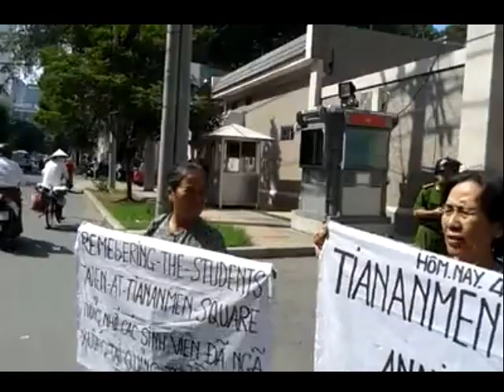DÂN OAN BIỂU TÌNH CHỐNG TRUNG QUỐC TẠI LÃNH SỰ QUÁN TQ, SÀIGÒN